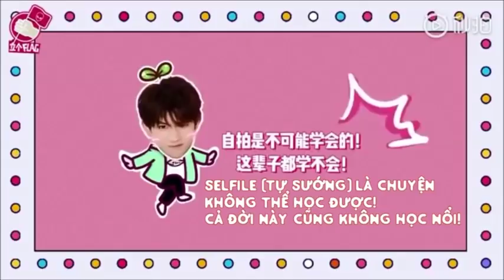[VIETSUB] NÓI KHÔNG VỚI SELFILE =))))) |Vương Nguyên "bukeai"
Cả đời cũng không học được cách selfile =)))
P/S: Các cô có thể giúp mị like video lớp mị trên Facebook được không? Mị không dùng Facebook nên chẳng làm được gì cả T_T
Cảm ơn các cô!